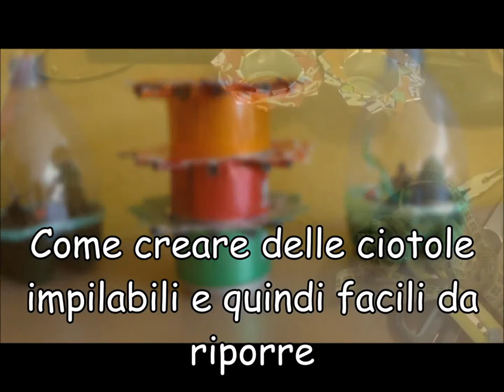Ciotole con lattine faidate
Ciotole con lattine, molto graziose e facili da realizzare, basta un attento intreccio.